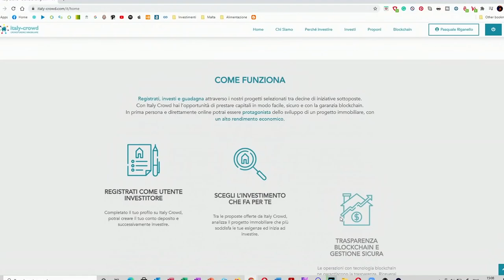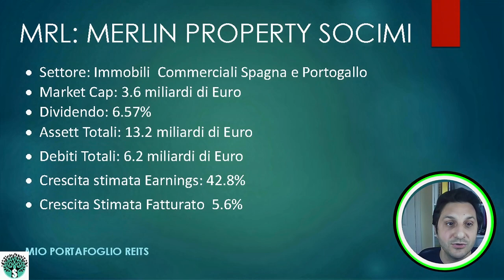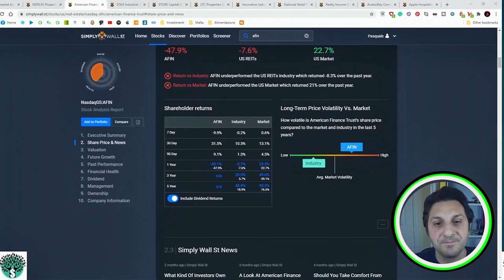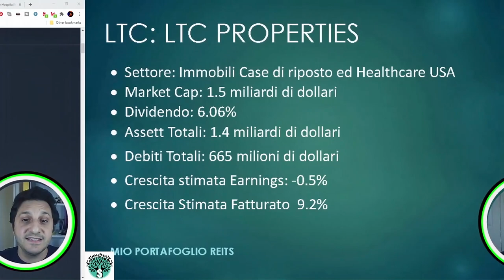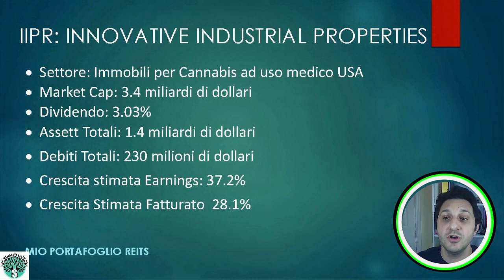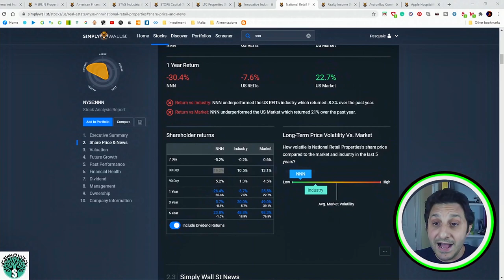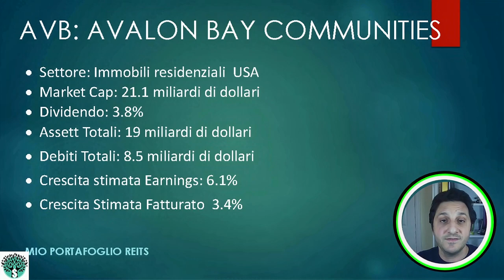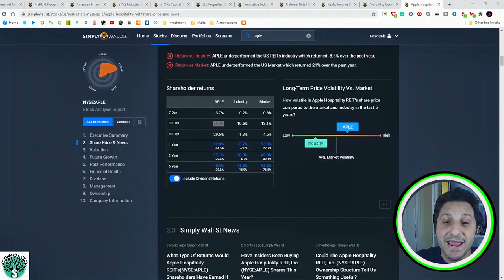LE AZIENDE DEL MIO PORTAFOGLIO REITS! - E tu come la vedi?